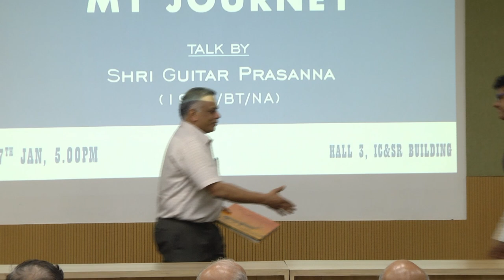IIT Madras- I&AR Leadership Lecture Series- Talk by Guitar Prasanna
Prasanna grew up in Chennai, India and fell in love with the guitar at age of five after hearing his neighbor play. He received his first guitar when he was ten years old and would try to play Tamil and Hindi film songs and imitate the sounds of his sister's Carnatic singing with the instrument. Prasanna's interest in Western pop music developed when his father's colleague gave him some cassette tapes with songs by the Bee Gees, ABBA, Toto, Peaches and Herb, and the Pointer Sisters

Prasanna received a Bachelor's degree in Naval Architecture from the Indian Institute of Technology, Madras in 1992. He also graduated magna cum laude from the Berklee College of Music, Boston

A regular collaborator with musicians, including Steve Smith, Victor Wooten, Vijay Iyer, George Brooks and Trilok Gurtu, Prasanna leads his own bands, is an admired composer and performs throughout the world. Late one recent New York evening, Prasanna was good enough to share his thoughts on music and life with Scroll.